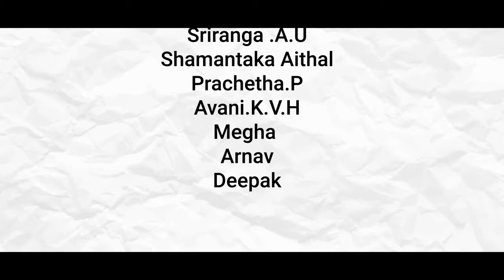UTSAV-ENVISAGE 2022: THEME SONG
The Festival of Faith is here yet again, better than ever. Dedicated to the basic elements of life that has entwined us all.
Come lets celebrate life with the vibrancy. To see life with more essence that has prospered through years.
BMSCE-BMSCA Presents UTSAV-ENVISAGE 2022.
Pride of Basavangudi!